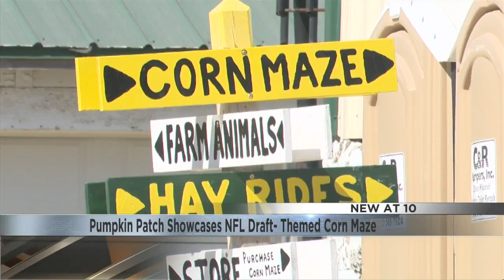NFL Draft themed corn maze comes to Green bay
Excitement continues to build for the Green Bay area to host the NFL Draft. Even farmers are getting in on the action.

Four fortunate farms across the state are creating corn mazes themed for the Draft. On Thursday, Action 2 News in Green Bay got a look at Polly’s Pumpkin Patch in Chilton.

The owners of Polly’s Pumpkin Patch say the Packers reached out to them nearly a year ago with the idea of creating a corn maze themed to the NFL Draft. Today this 16-acre corn maze is ready to welcome locals and visitors alike.